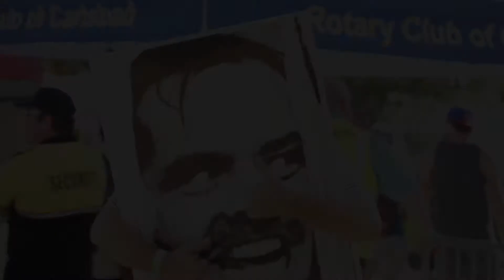TLC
JRS Productions, Randy Strain, THE LAST CALL